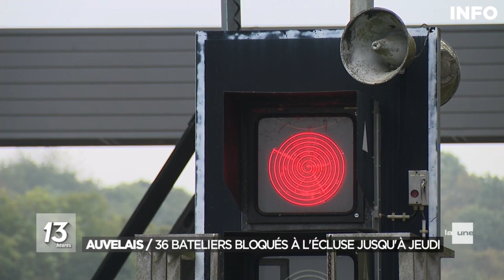Belgique : 36 bateaux sont bloqués sur la Sambre - RTBF Info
Depuis plusieurs semaines, des travaux avaient lieu à l’écluse d’Auvelais, dans la commune de Sambreville. Mais ils ont duré plus longtemps que prévu et les bateliers n'ont pas été informé de la bonne date de reprise. Résultat : 36 bateaux sont coincés juste avant l’écluse et ils pourraient y rester bloqués plusieurs jours.

0:00 Introduction
0:21 Une interruption de navigation
1:50 Conclusion